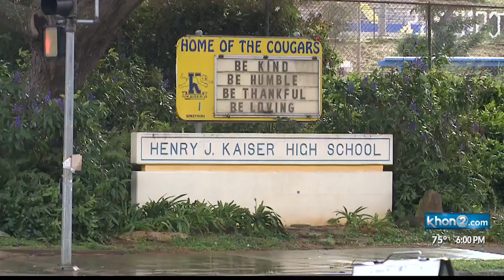Police: Stalker harasses two girls near Kaiser High School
Two stranger danger incidents in one morning. And both victims are students from Kaiser High School.